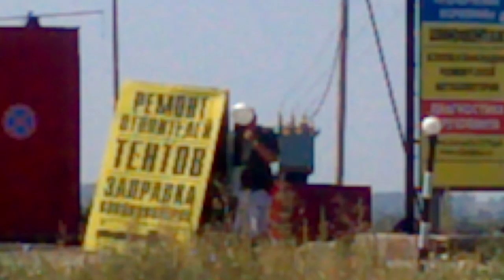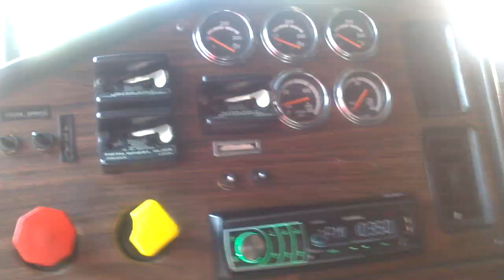1276 ой км М5